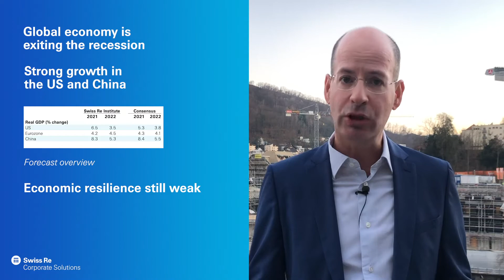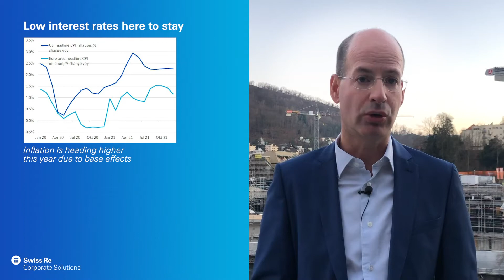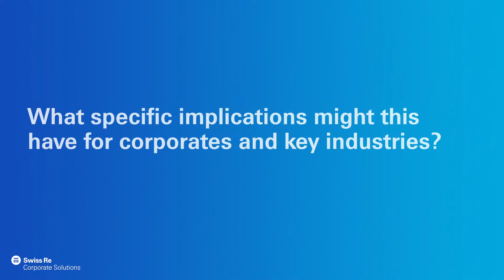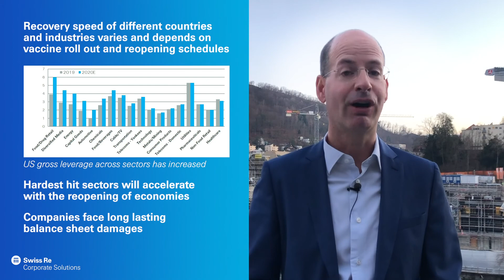Economic Outlook & Implications for Corporates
Jerome Haegeli, Chief Economist at Swiss Re, shares his insights on the recovery of the global economy and talks about the implications for corporates and key industries overall. How will the economy be impacted by global fiscal spending and the reopening of businesses? What are the risks to watch out for? These are just a few questions that Jerome will discuss in his interview.